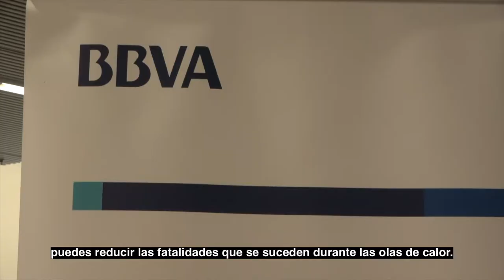Interview with Koen de Ridder - Entrevista con Koen de Ridder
Urban areas are very vulnerable to climate change impacts, because of the high concentration of people, infrastructure, and economic activities. The UrbClim model, developped in VITO Institute, is available to simulate this specificities of the current and future urban climate.
Scientist Koen de Ridder was interviewed in Barcelona, invited by the Platform Re-City.
Las áreas urbanas son muy vulnerables al impacto del cambio climático, debido a la alta concentración de personas, infraestructuras y actividades económicas. El modelo UrbClim, desarrollado por el Instituto VITO, es capaz de simular las especificidades del clima urbano tanto actual como futuro.
El científico Koen de Ridder fue entrevistado en Barcelona, invitado por la plataforma Re-City.